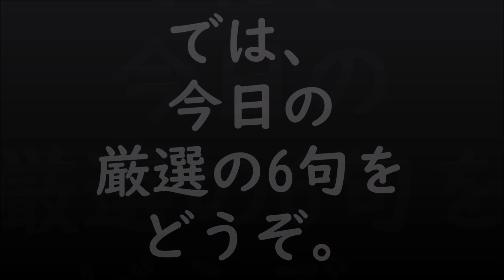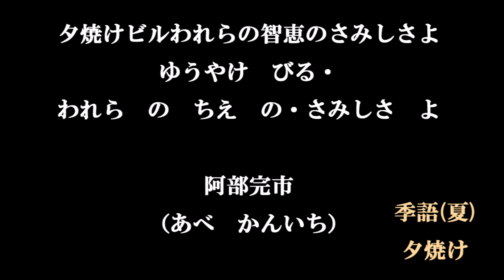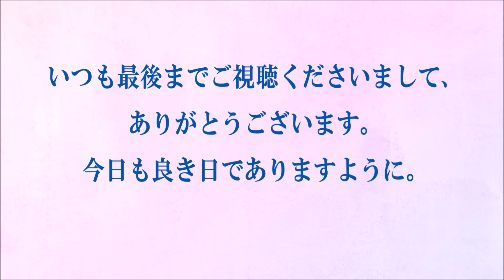今日の俳句＋音楽。ビタミンHaiku。No.1426。2022.02.19.(土曜日)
５７５筆まか勢fudemaka57.exblog.jp
俳句歳時記（角川学芸出版）（主婦の友社）
ほか

BGM音楽。
夢幻のオルゴール工房